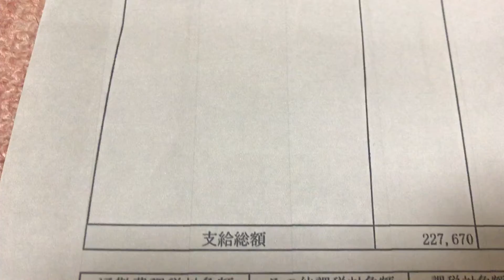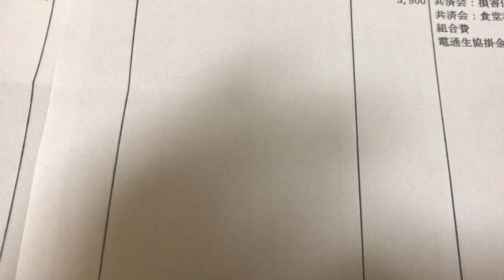給与明細 大手通信業のベースアップ額